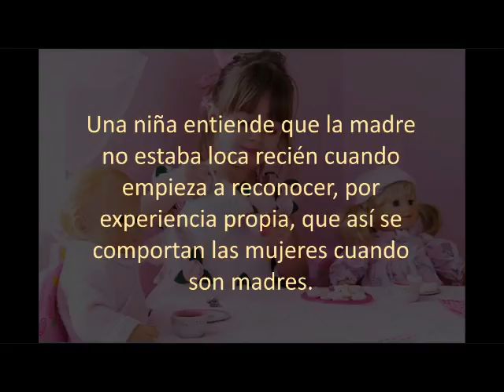Una niña entiende que la madre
Una niña entiende que la madre no estaba loca recién cuando empieza a reconocer, por experiencia propia, que así se comportan las mujeres cuando son madres.